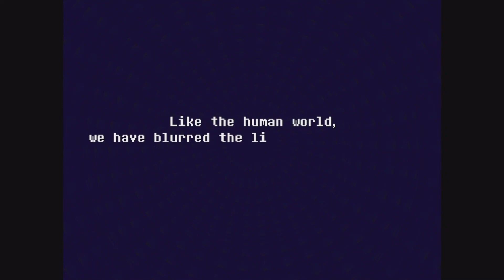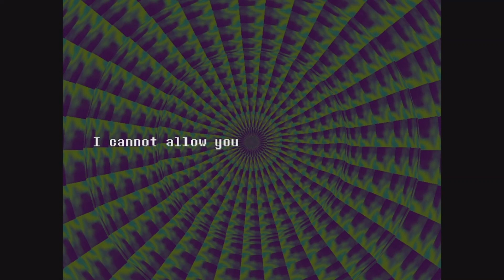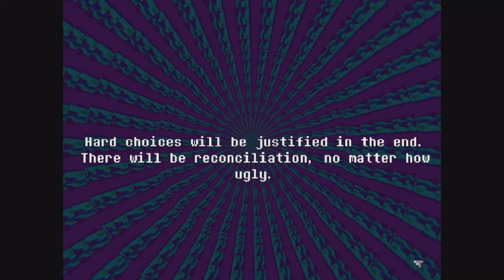Everhood Is My New Favourite Game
welcome to the first episode of everhood!! i'm loving this game. lmk who your favourite character is! mine has to be ludwig the vampire lol